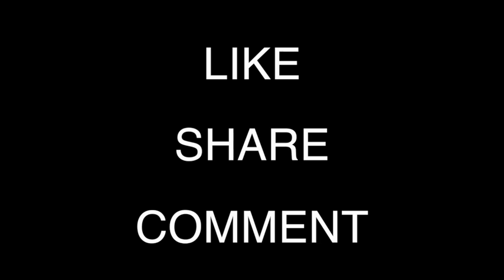Land Rover Expedition UK to Greece and Back - Season 2 - Episode 14 - Offroading in Bosnia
This episode shows the Land Rover Defender and Land Rover Discovery's with team travelling through Bosnia from the beautiful Rama Lake and then some great offroad routes through the mountains heading for Sarajevo.

Veterans Expedition Overland is a project run by the UK military charity called Veterans In Action that helps veterans who have suffered the effects of war or who have found the transition to civilian life difficult.

Follow the team as they build Land Rovers working alongside veterans who suffer due to their service, helping them grow within the team.

The vehicles are used to undertake overland expeditions, follow the team on their adventures and see veterans grow.

If you like what you see don’t forget to SUBSCRIBE to our channel by clicking on the big red button and give us a big thumbs up if you like our videos.

Just as important we want to hear what you think of the work we do and if you know of a veteran who would like to get involved on either building vehicles or taking part on a future expedition.

You can follow the work of the charity on Facebook on the following link

Made by Veterans is another project run by the charity where veterans print and embroider clothing

Made by Veterans own clothing brand
Jack Schitt Quality Apparel